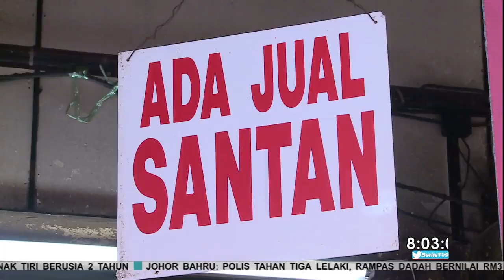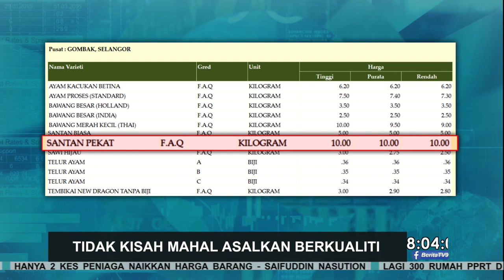Tidak Kisah Mahal Asalkan Berkualiti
Harga barangan keperluan di pasar basah masih terkawal walaupun sesetengahnya mengalami sedikit kenaikan termasuk santan.